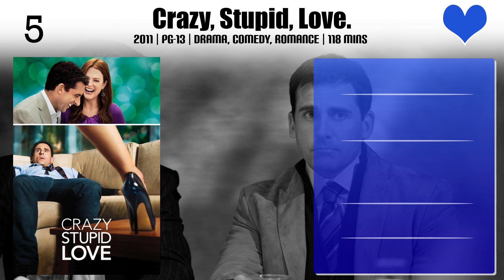Julianna Guill Top 10 Movies of Julianna Guill| Best 10 Movies of Julianna Guill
Top 10 Movies of Julianna Guill

Find the list of top 10 and best movies by Julianna Guill
My Super Psycho Sweet 16: Part 2
Fired Up!
My Super Psycho Sweet 16
Grounded for Christmas
Becoming Bond
Captain America: Civil War
Psych: The Movie
Crystal Lake Memories: The Complete History of Friday the 13th
A Green Story

Pl. Comment down your favorite movie of Julianna Guill